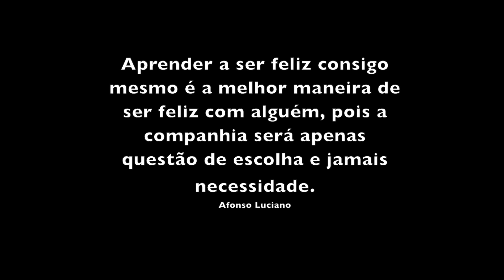Frenesi - O Amor por não tê-lo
Roteiro/imagens: Anderson Cosme
Edição: Yan Badachu
Atores: Beatriz Busnello, Dennis Ramos, Paula Crem e Yan Badachu